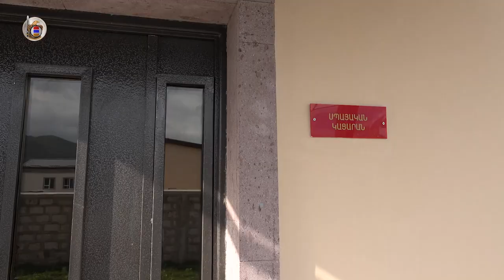Սահմանապահ զորքերի N ջոկատում տեղի ունեցավ սահմանապահ 5 նոր ուղեկալների բացման արարողություն